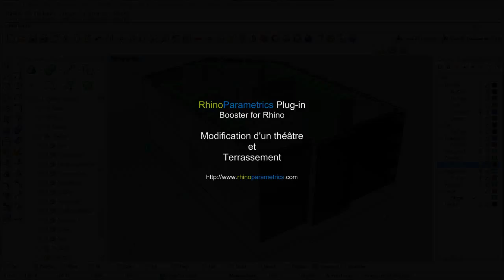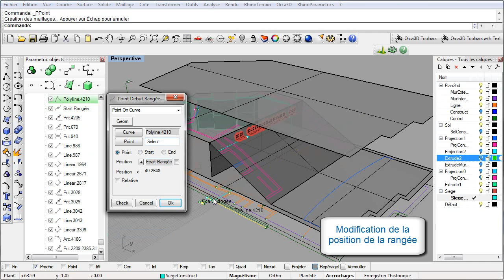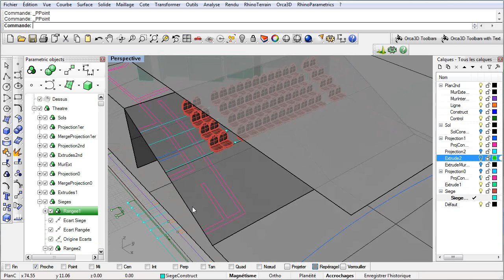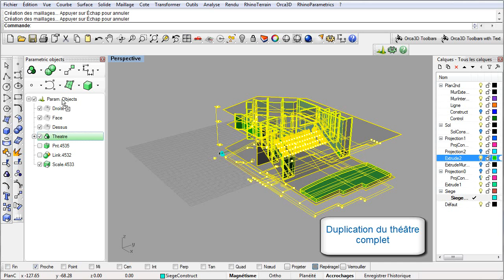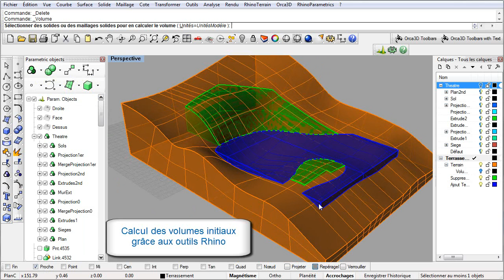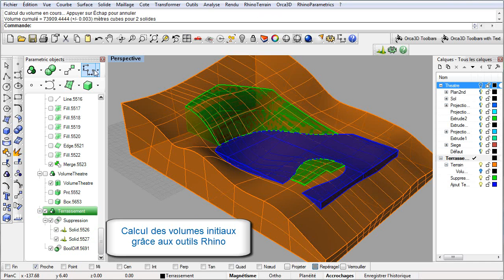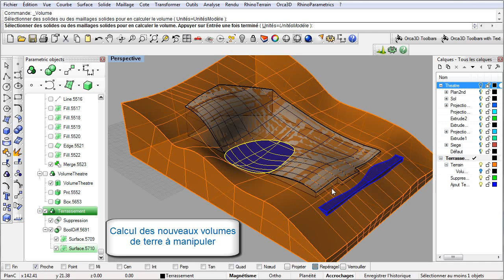ArchiDemo_FR.avi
RhinoParametrics plug-in
Booster for Rhino

Modification d'un théâtre et terrassement